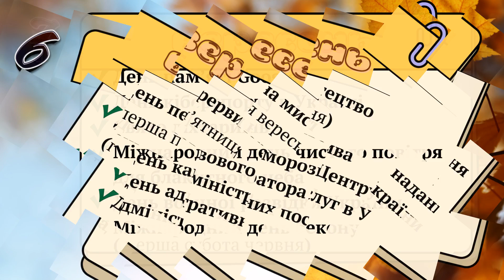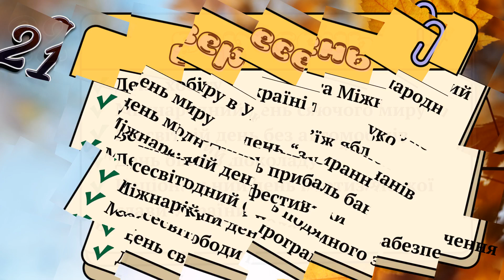Календар 2024 ВЕРЕСЕНЬ Свято щодня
Календар щоденних свят 2024